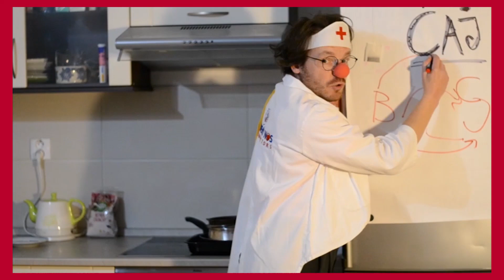PRÁSK - 3. diel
PRÁSK 💥

Pozor, táto relácia je vysoko návyková a inšpiratívna! 🏠 Dnes vám zdravotní klauni prezradia ako skombinovať cvičenie s domácimi prácami, ako poraziť strach zo zabíjania klincov 🔨 a napokon odhalia recept na prípravu čaju. ☕️
Pozrite si PRÁSK - Praktické Rady a Návody Klaunské, dnes s moderátorkou sestričkou Endorfínou Skúmavou.

Ďakujeme, že spolu s nami prinášate radosť a smiech aj v týchto dňoch, kedy je každý úsmev potrebný. Viac info o tom, ako podporiť naše aktivity